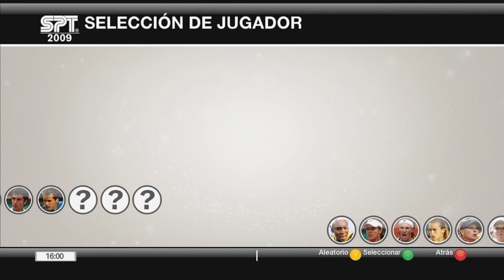VIRTUA TENNIS 2009 FEDERER vs HASS 🎾 ROLAND GARROS (ANIVERSARIO)